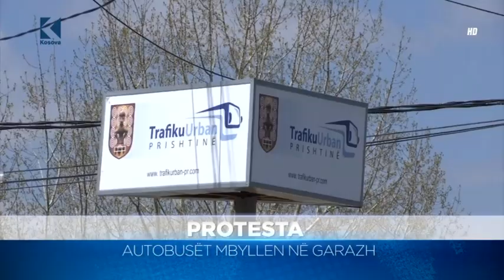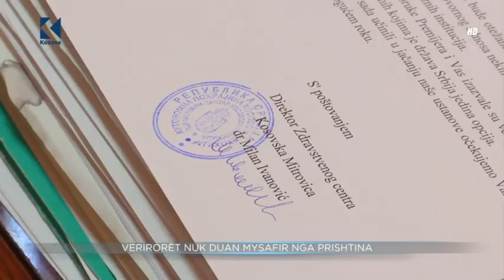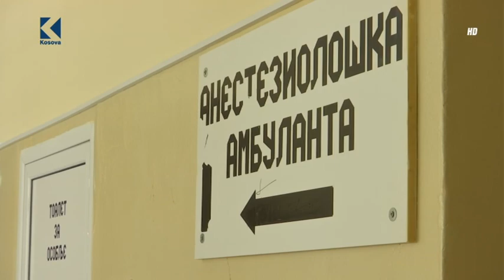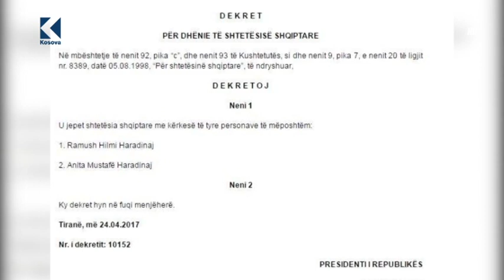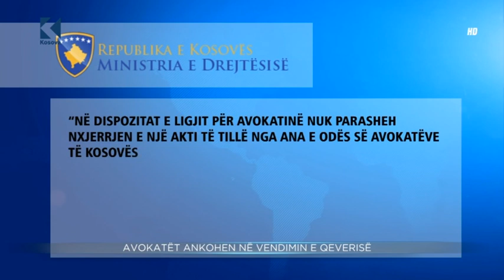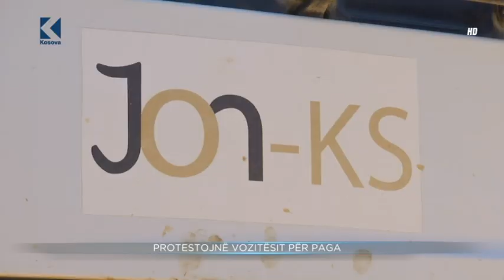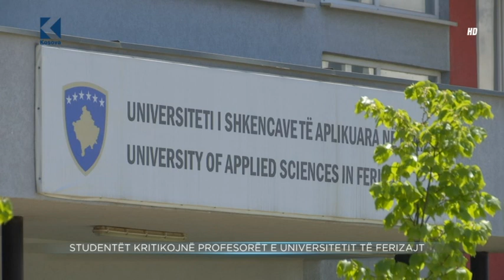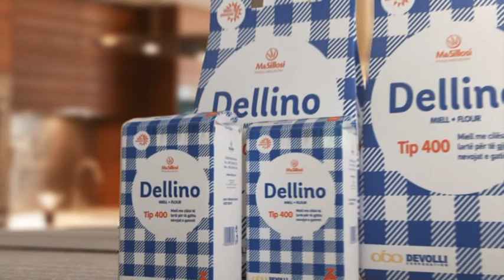Lajmet 20:00 - 24.04.2017 - Klan Kosova